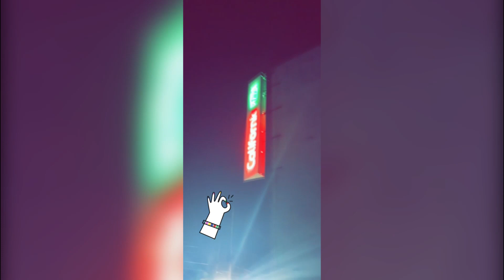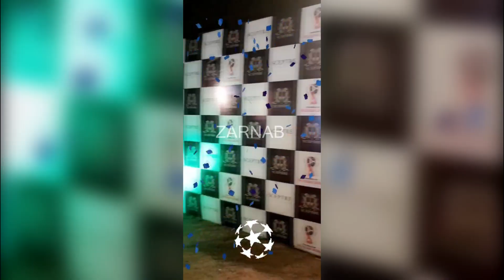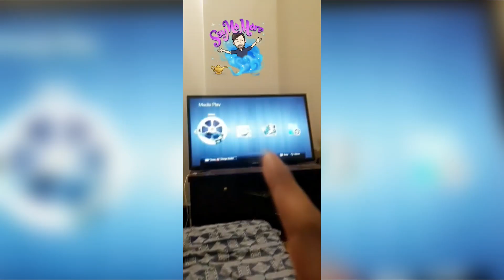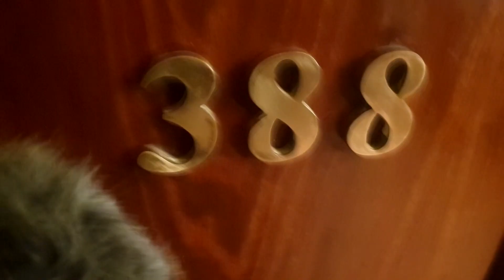SHAADI VLOG 🇵🇰 | Ft. HUMAYUN SAEED, NEELAM MUNIR & MANY MORE | FUNKAAR VLOG 006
- A Story about an ARTIST who played MANY characters but LIVED ONLY 3.

- The plan is to make 1 Vlog Season for each of these 3 characters with the purpose to ENTERTAIN all of you with some spices of HISTORY, EDUCATION, KNOWLEDGE and GROOMING. :)

- This is the 6th EPISODE of the 1st SEASON.

- This VLOG Season was shot by a Mobile Phone (Galaxy Samsung 9+) and a tripod.

- I use a Boya Mic, even that is a gift lol.

Tobu ROOTS. (NCS)